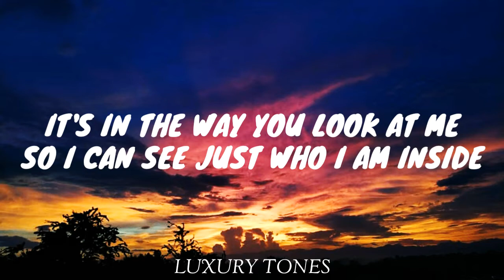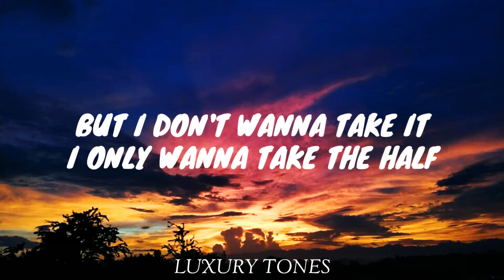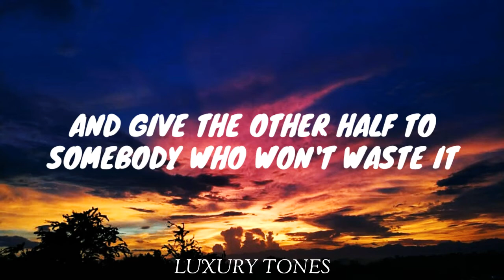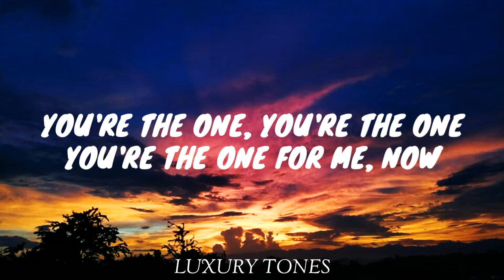The One - Gian Franco Cover (Lyrics)